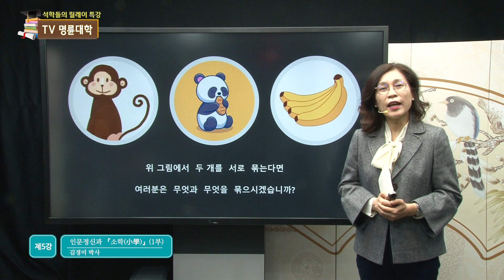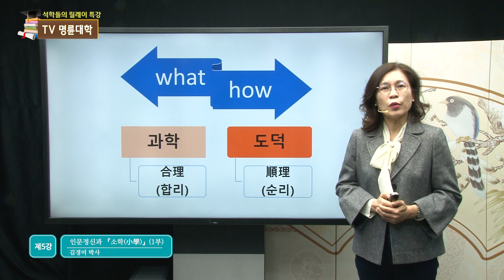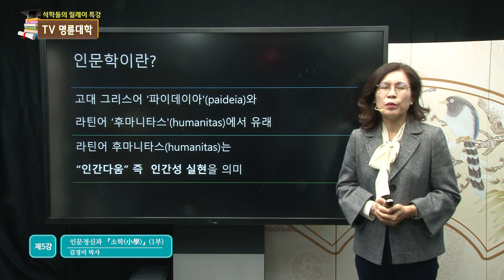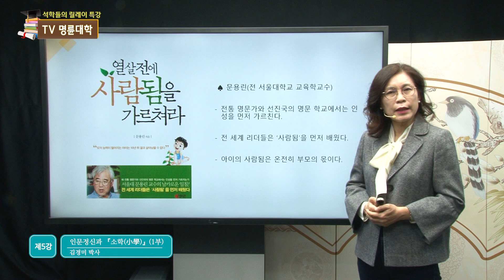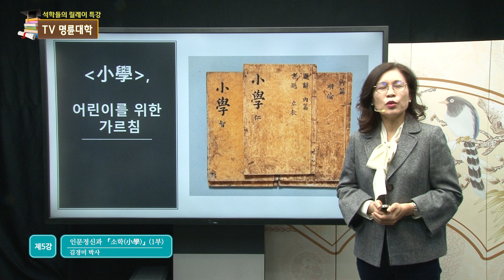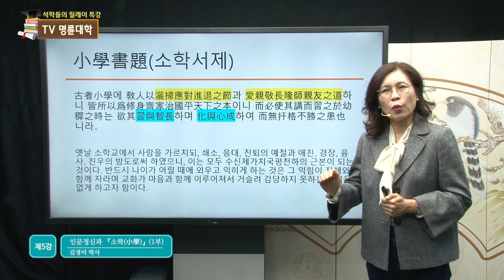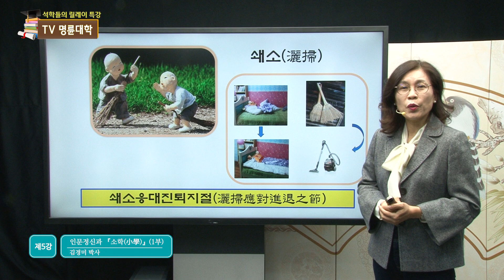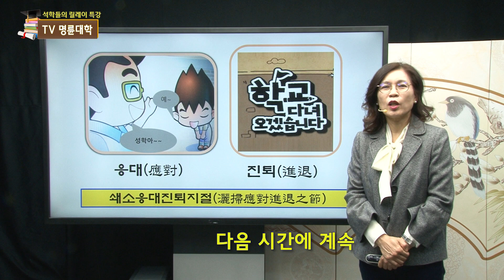TV명륜대학 (제5강) - 인문정신과 『소학』 (1부)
석학들의 릴레이 특강!!
인문학 박사들이 진행하는 다양하고 유익한 강의

★주제 : 인문정신과 『소학』 (1부)

★진행 : 김경미
성균관대학교 유교철학 박사
성균관대학교 유학대학원 강사
한국지역사회교육연합 수석강사